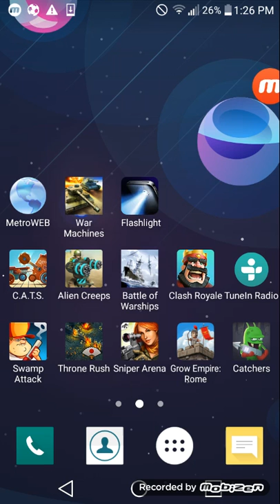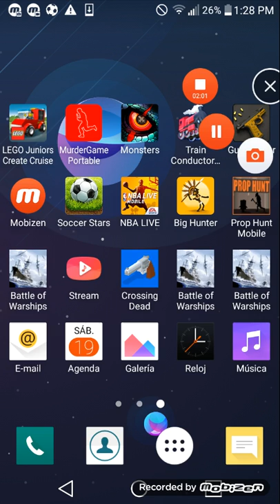How to win every single battle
Rugfaze